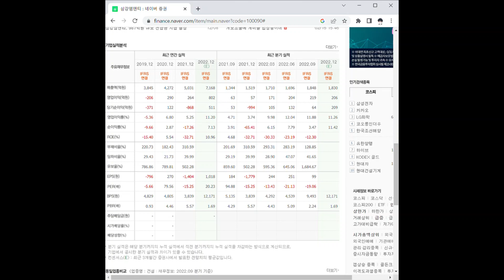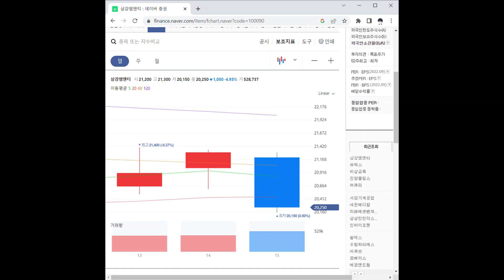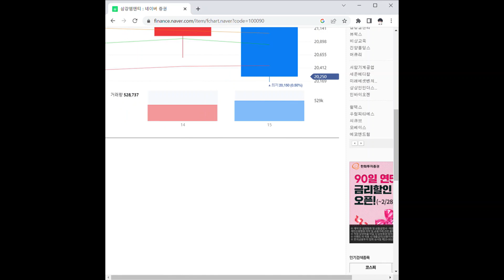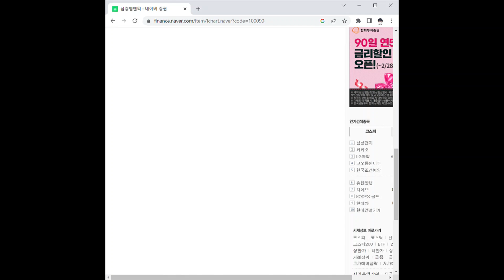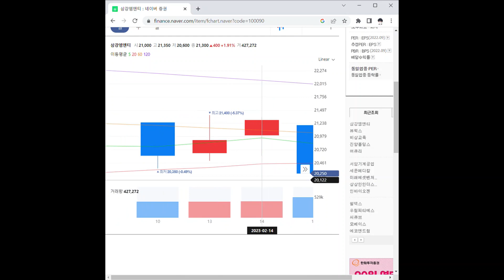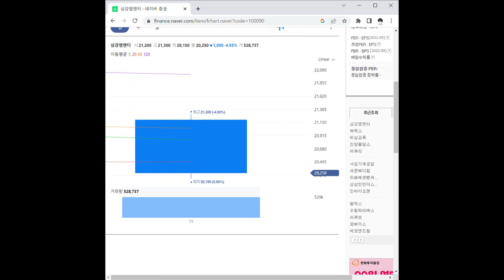삼강엠앤티 주가 전망 및 차트 분석